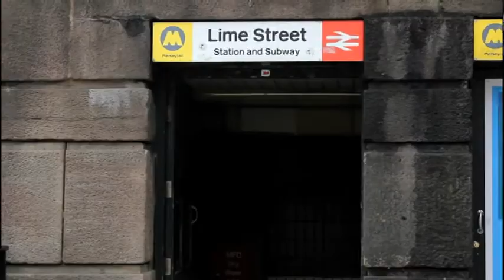BOOM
The re-edition of Boom is our 1st ten pages exercise of showcasing screenplays and this one is written by chris christou